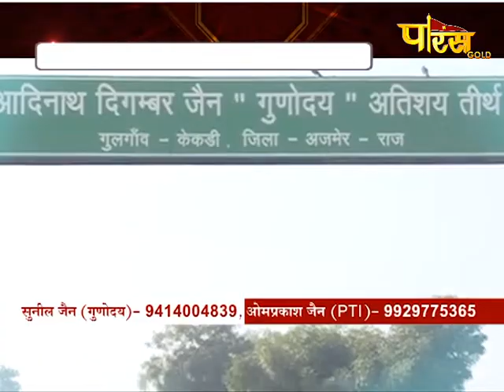Jin Abhishek Gyanodaya Tirth, Kekri,Rajasthan | EP - 396 | जिन अभिषेक गुनोदय तीर्थ | Date:-22/1/20